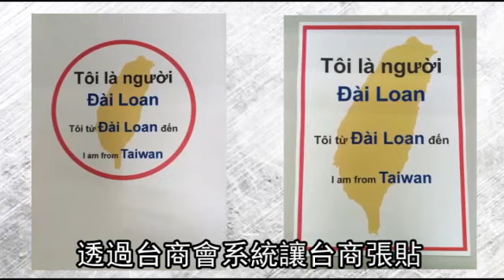銅像 國旗擺門口 台商自保不靠貼紙--蘋果日報 20140516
一夕全毀
越南排華暴動暫歇，有逾千家台商投資的平陽省、同奈省工廠受災慘重，同奈台商會長簡智明在臉書吐露血淚心聲說，越南與中國有爭議，貢獻這麼多的台商卻要逃難保命，「越南政府及人民背叛台商，深刻的痛！」他昨會同當地官員清點台商災損，更無奈說，台商在越落地生根，也回不了台灣，「台灣容得下傳統產業嗎？」

銅像  國旗擺門口
台商自保不靠貼紙
越南發生排華暴動
為了保護台商不受波及
外交部昨天有最新因應措施

我們現在當務之急
就是

對我們台商提供最好的服務

外交部設計
「我是台灣人 我來自台灣」
越文識別貼紙2萬份
透過台商會系統讓台商張貼
但網友Kuso
外交部印貼紙「救」台商
根本是「joke」台商
《蘋果》直擊
越南當地的工廠大門
到處懸掛越南國旗或是大型標語
希望避免被波及
台商等不及外交部的貼紙
乾脆直接把越南民族英雄胡志明銅像
和越南國旗直接供在大門口當門神
希望有放有保庇
而原本掛在台商工廠
或是學校的青天白日滿地紅國旗
則被衝進來的抗議者砸毀亂丟
動新聞   只求平安   報導